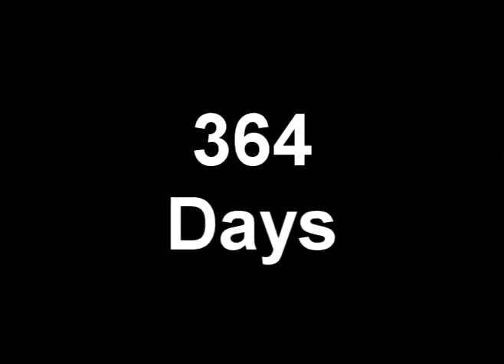364 days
A Year in Hell